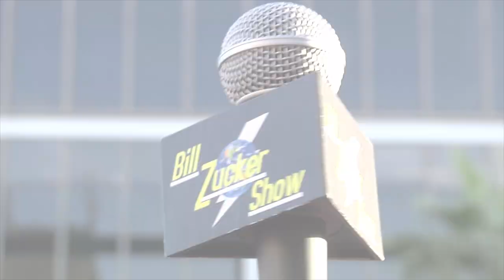the BILL ZUCKER SHOW Oscars edition first 1/2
Watch Kelsey Grammer's mischevious and smoothe-talking sidekick and Co-star Bill Zucker, as he explores the streets of Hollywood in search of an elusive and naked gold guy named Oscar, and bumps into some odd and interesting people along the way. No Hollywood celebrities were harmed in this production and use of mild language and non-swearing may offend some viewers.